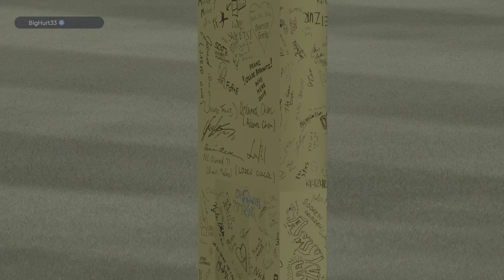Reg season series 13 gm 2